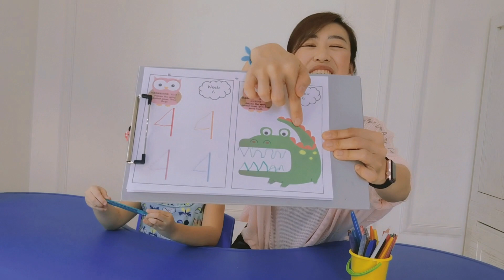Fun Mandarin Little Explorers - Flags & Crocodile's Triangle Teeth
Let's learn to make twist and turns on crocodile's teeths and flags!